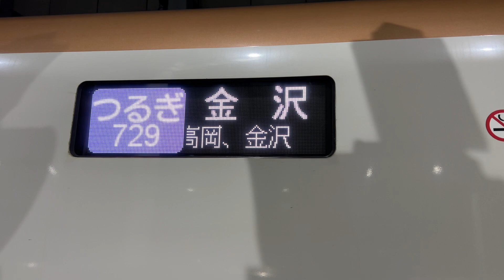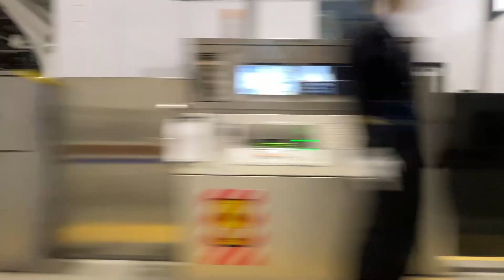【1年後どうなる?】北陸新幹線・富山⇄金沢のシャトル列車つるぎ号に乗ってきた！《北陸新幹線W7系 つるぎ729号 乗車記/富山→金沢》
今回は北陸新幹線の富山⇄金沢のみで運行されているシャトル新幹線・つるぎ号に乗車してきました。
現在は富山⇄金沢のみで運行されているつるぎ号ですが、来年2024年春の北陸新幹線敦賀延伸開業によってつるぎ号の運行形態がどうなるのか非常に気になります！

◇W7系
◇つるぎ729号 金沢行き
◇北陸新幹線
◇富山→金沢
◇普通車自由席